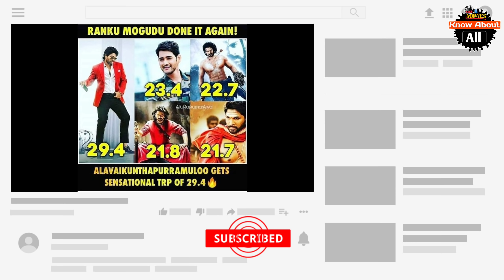Allu Arjun's Ala Vaikunthapurramuloo creates history with highest TRP rating